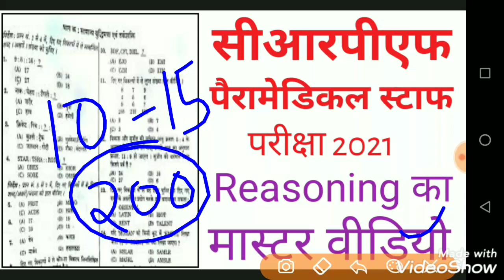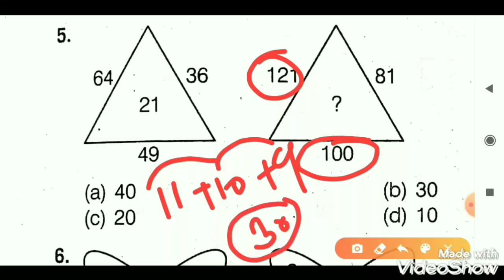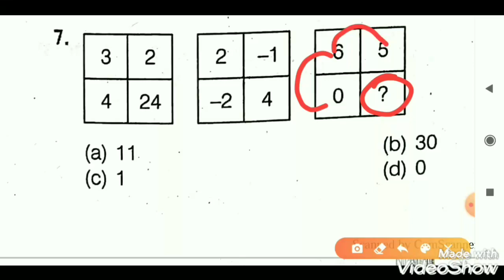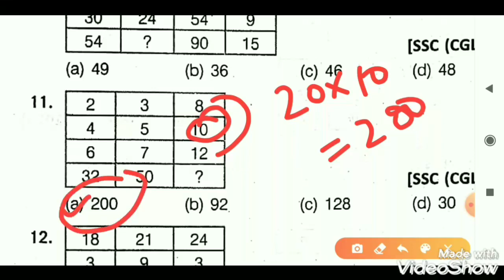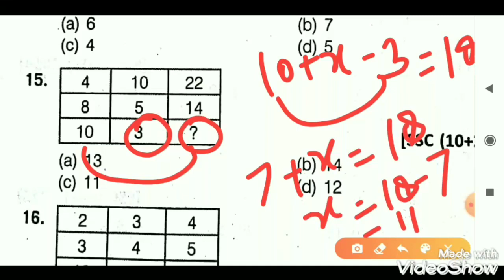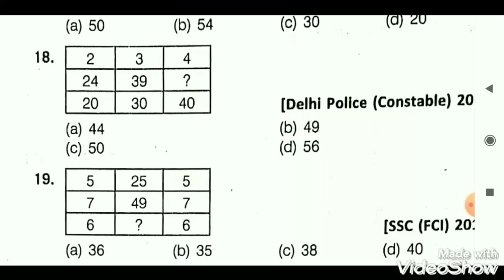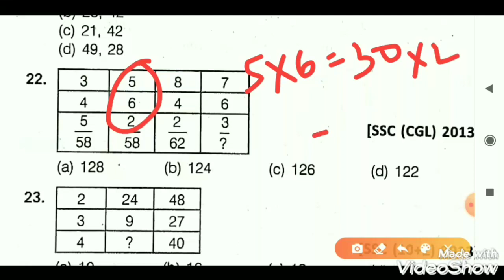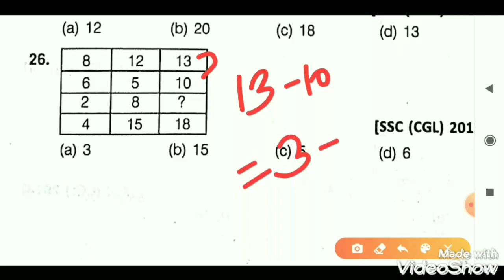CRPF Paramedical Staff🔴/2020-2021/Reasoning Master Class/01/CRPF Paramedical Staff Reasoning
CRPF Paramedical staff previous years question paper|| CRPF Paramedical important question 2020||